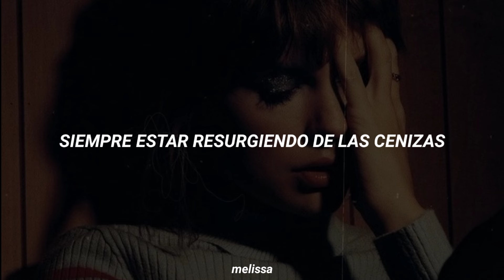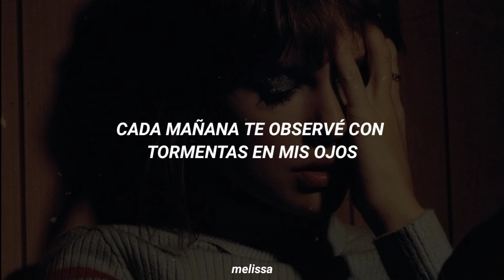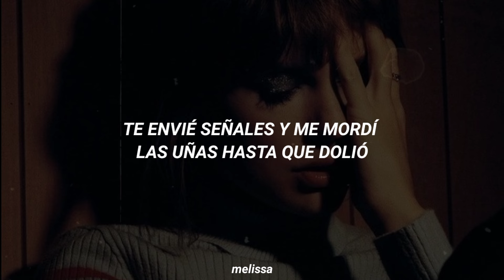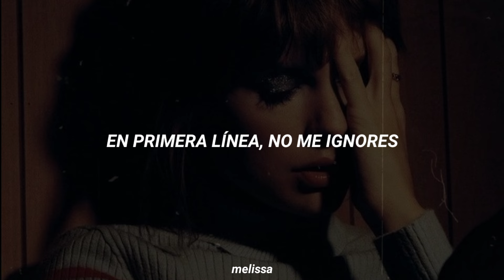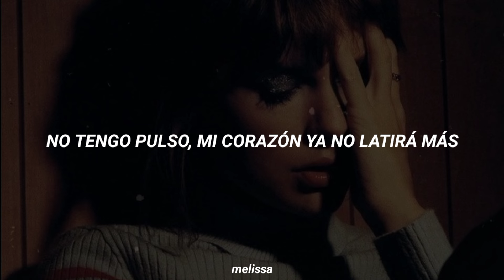You're Losing Me • Taylor Swift (From The Vault) | Sub Español.